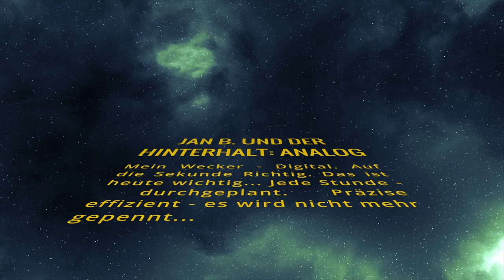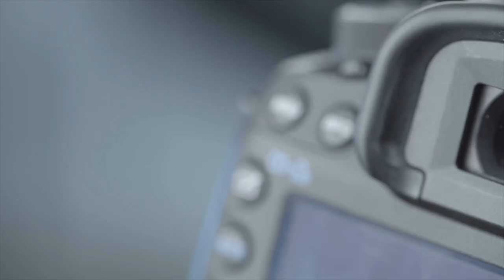Jan B. und der Hinterhalt - Analog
Lyrics:

Mein Wecker - digital auf die Sekunde richtig, dass ist heute wichtig.

Jede Stunde durchgeplant präzise effizient, es wird nicht mehr gepennt.

Mach es langsamer als andere wird nicht mehr akzeptiert, Geschwindigkeit gewinnt, Gemütlichkeit verliert.

Der Wahnsinn der Wahnsinn gewinnt die Oberhand, digitale Sklaven so werden wir genannt.

Ich wär so gerne wieder analog

Die Menschheit ist so dumm und schafft sich ab - es hagelt Innovationen aber das Wasser wird knapp.

Apropos Innovationen das soll sich dann auch lohnen um uns zu dezimieren bauen wir die neusten Drohnen.

Programme klauen unsere Zeit asoziale Netze verbreiten Hass und Hetze

Wissen für alle und was kommt raus aggressive Affen im Weißen Haus.

(Wo man mit seinen Kumpels locker um die Häuser zog)
(Wo man sein Gegenüber noch aus Anstand nicht belog)
(Wo man das Haus des Nachbarn nicht zum Spannen überflog)
(Wo es schon als extrem galt wenn die Putzfrau Dich belog)
(Wo einem nur das eigene Leben um die Ohren flog).

Musik/Text: Jan B. Beierle
Drums: Jarita Freydank
Bass: Nils Dittrich
VOX/Rhythm Guitars: Jan B. Beierle
Lead Guitars: Armin Wegscheider

Kameramann 1: Markus Siegfried
Kameramann 2: Armin Wegscheider

Schnitt und Regie:
Jan Beierle und Armin Wegscheider

Quality Control:
Armin Wegscheider (1000 Dank!!!)